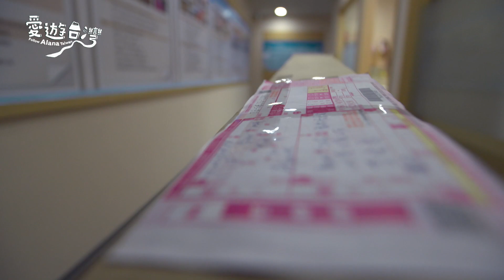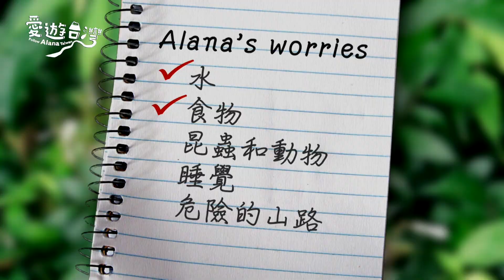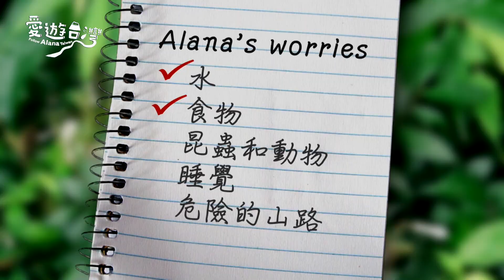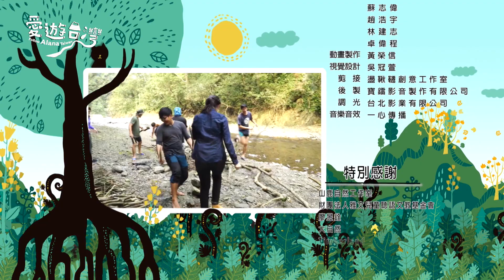《愛遊台灣》鑽木取火、樹枝搭營！挑戰烏來荒野生存！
由山鹿帶領Alana與攝影團隊一同進入山林處，聽從山鹿的引導參與活動。山鹿在行走時，教導Alana觀察足印方向，觀察山林的變化。Alana一路上詢問步道間的動植物，兩人聊著關於野營、關於追蹤……而生火，蓋庇護所是野外生存中非常重要的技能，山鹿教Alana生火以及蓋夜晚要睡覺的庇護所。